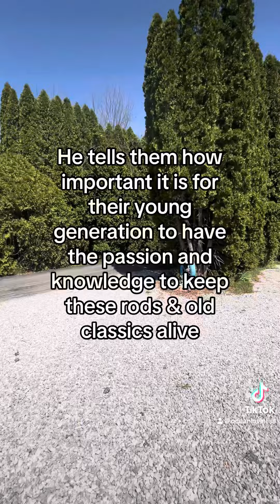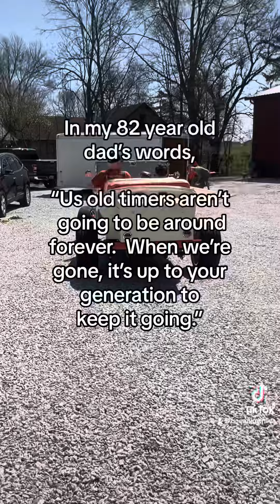My 82 year old dad passing the “classic cars & rods” torch to his great-grandsons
Gotta keep the old car passion alive through the generations…